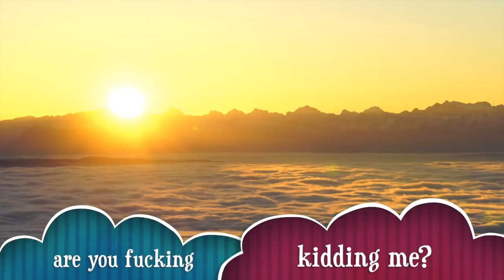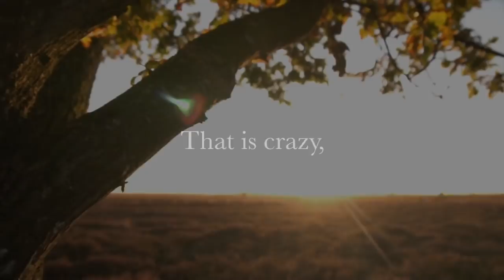Die TOP 5 - Unglaubliche WETTER-Fakten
5 unglaubliche und verblüffende WETTER-Fakten. Sachen, die man wissen sollte und lustige Funfacts für jede Party. Kachalmann-approved und 100% akkurat